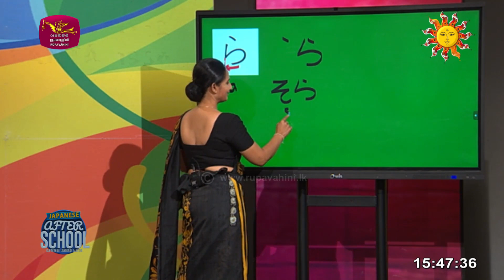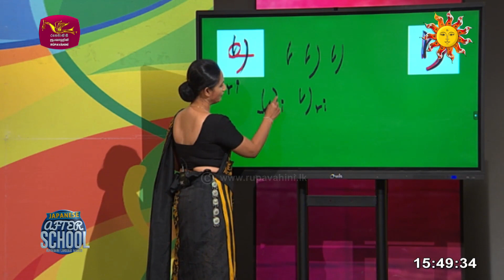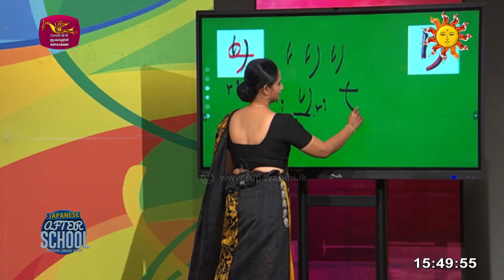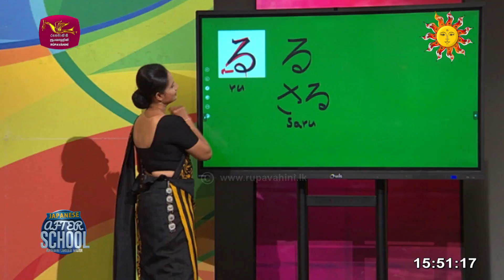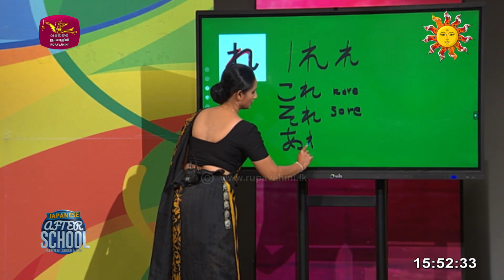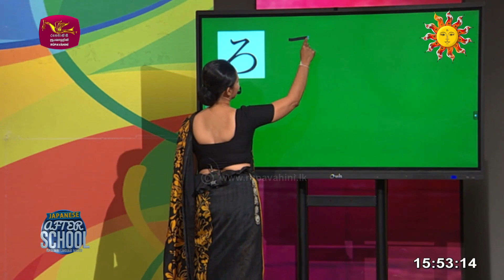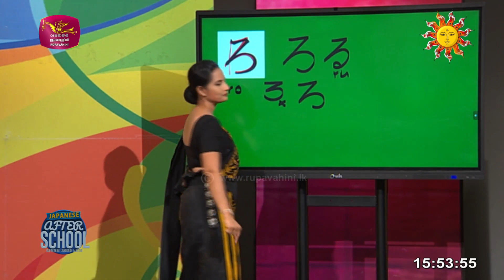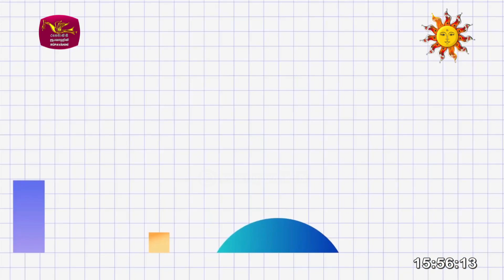After School | Japanese Language | ජපන් භාෂාවෙන් උපන්දිනය කියමු | 2023-04-17 | Rupavahini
ජපන් භාෂාවෙන් උපන්දිනය කියමු with Sandamali Sensei